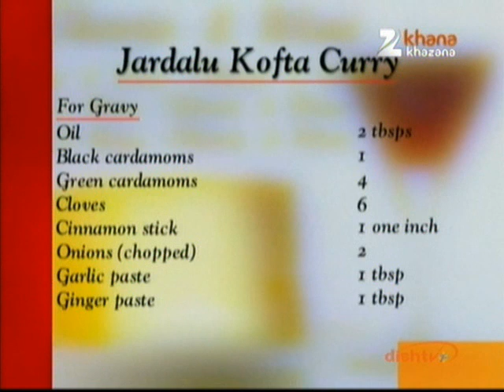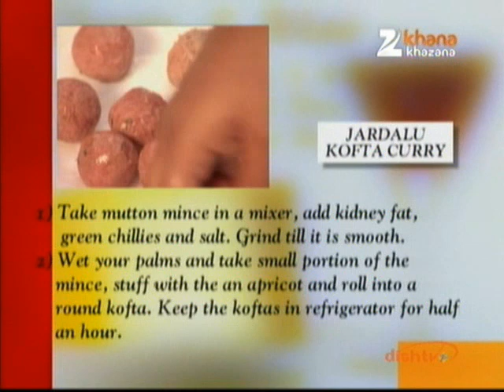Jardalu Kofta Curry - Sanjeev Kapoor - Khana Khazana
Zee TV Presents Khana Khazana By Chef Sanjeev Kapoor Watch Celebrity Chef Sanjeev Kapoor share the recipe of 'Jardalu Kofta Curry' only on Zee Khana Khazana.